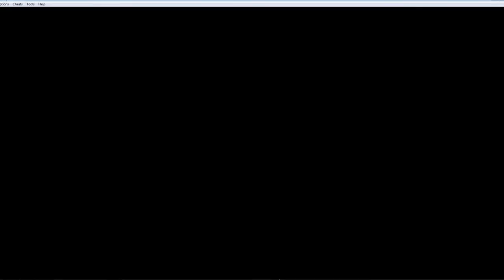Pokemon Clover : Pt2. Kekroach, My New Buddy! Thanks Vitlya Woods!! (Clover ROM-Hack Playthrough)